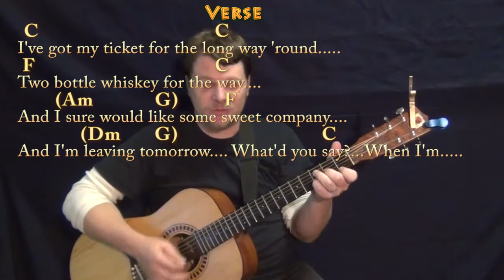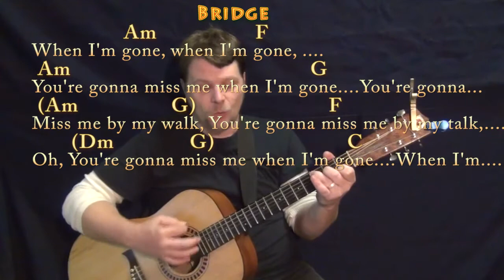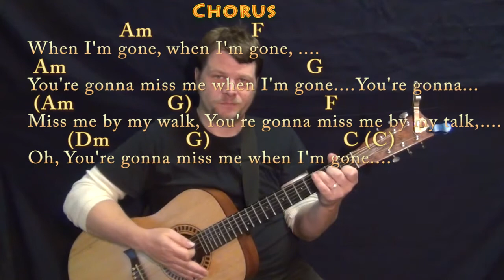Cups (Pitch Perfect's When I'm Gone) Guitar Cover Lesson with Chords/Lyrics